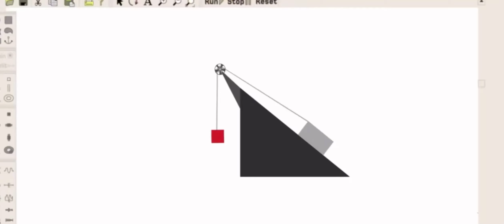Roblox evolution (1989-2022) world smallest violin 🎻